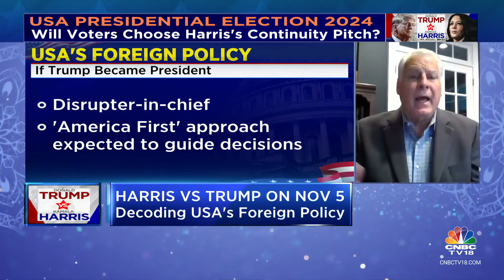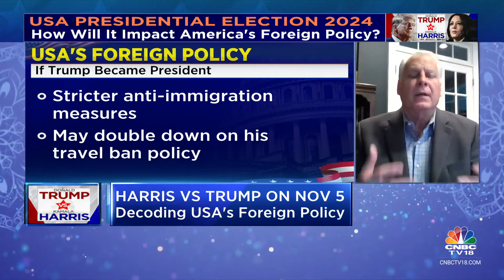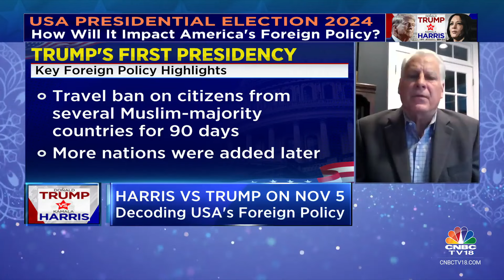US Presidential Election 2024: How Will It Impact American's Foreign Policy? | Trump Vs Harris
If Donald Trump or Kamala Harris become USA's next President, how will it impact the country's foreign policy? How will Indian Americans be voting this election? Parikshit Luthra speaks to Timothy Roemer, former US Ambassador to India.

n18oc_business